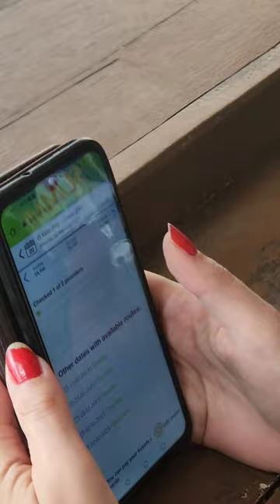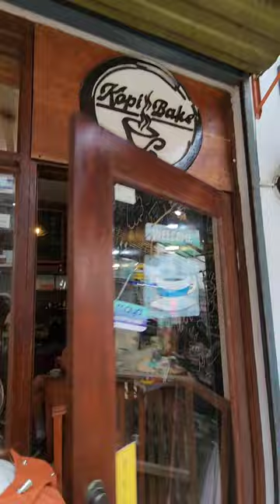I extended one more night in El, Nido!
I was planning to go back to Puerto Princesa but Gab and Jasmin convinced me to stay one more night. I already booked my room in Puerto Princesa but in the end I decided to just extend one more night in El Nido and just go the next day instead. Jasmin and I tried this Burger House called Maldita's, and then had our coffee at Kopi Bake, and then had a good full body massage.